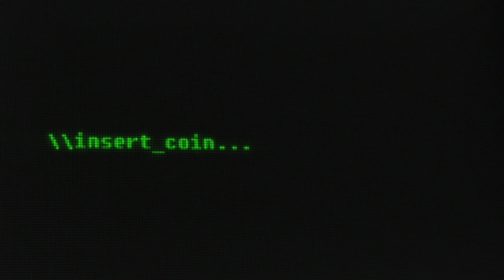Wo Long: Fallen Dynasty “IDK what I’m even fighting” | Gameplay, Boss Fight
Today i wanted to show y’all the boss fight I was struggling with for a good bit. I thought I would make it funny & put a spin on it. So here it is. Let me know how you felt about it